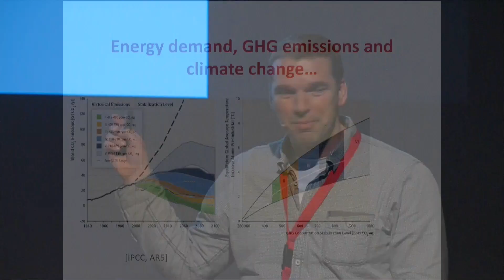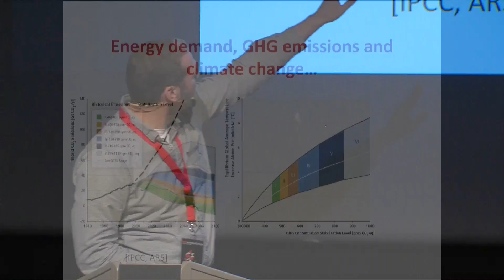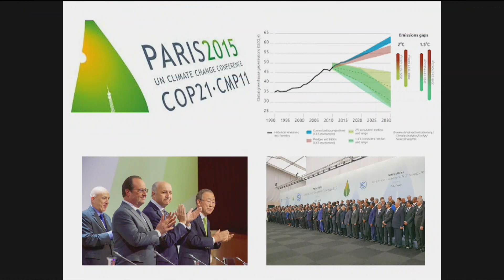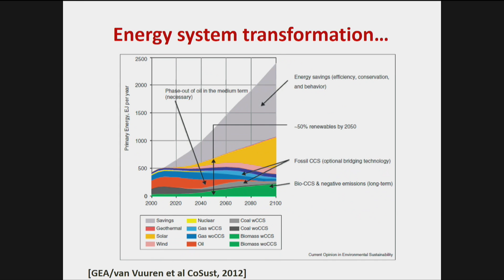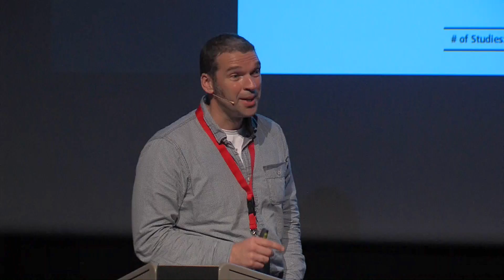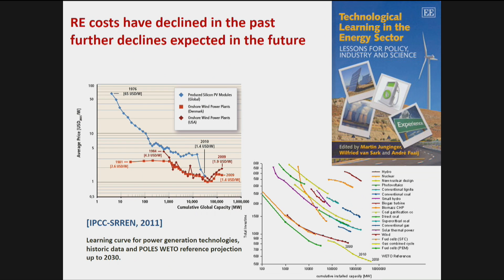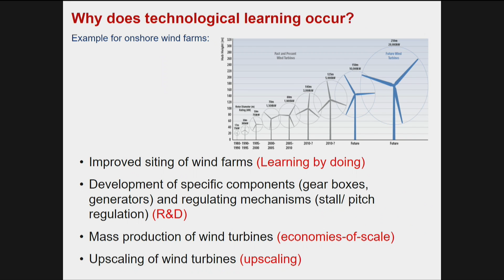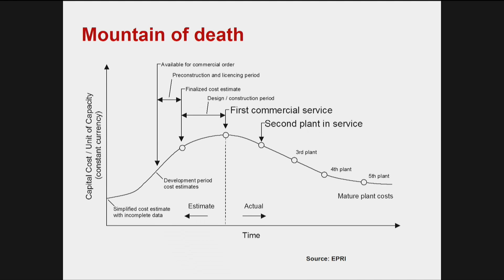The Energy Transition | André Faaij | TEDxUniversityofGroningen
André Faaij is appointed as Academic Director Energy Academy Europe and Distinguished Professor Energy System Analysis at University of Groningen.